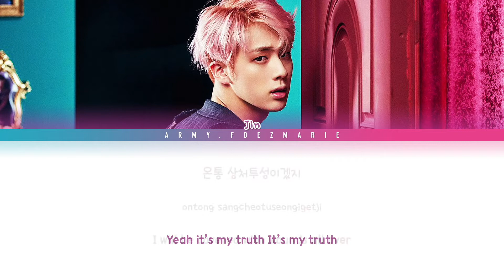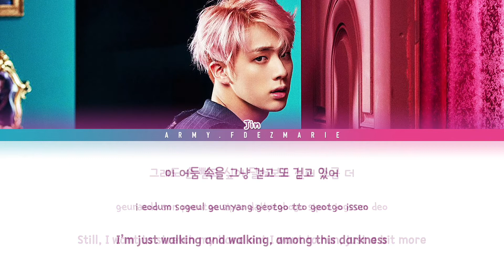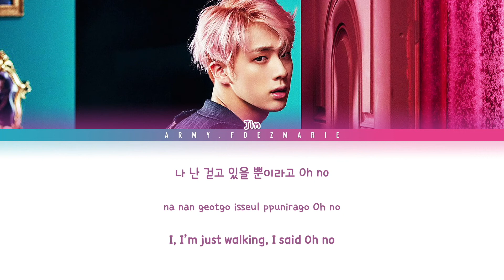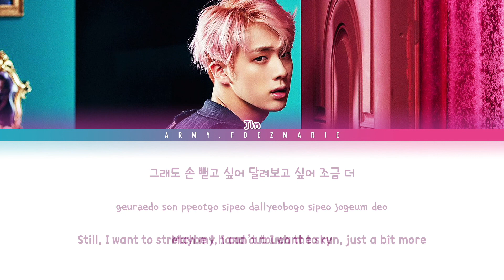BTS Jin Awake Lyrics (방탄소년단 진 Awake 가사) [Color Coded Lyrics/Han/Rom/Eng]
BY-ARMY.Fdezmarie

Artist: BTS Jin (방탄소년단 진)
Track: Awake
Album: WINGS
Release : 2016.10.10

방탄소년단
BTS
Jin
진
Jin mixtape
Awake
BTS Awake LYRICS
BTS Awake
방탄소년단 Awake
방탄소년단 Awake 가사
방탄소년단 Awake Lyrics
BTS Jin Awake 가사
BTS Jin Awake MV
BTS Jin Awake SHOWCASE
BTS Jin Awake 뮤비
Awake lyrics
Awake 가사
방탄 진 Awake
Awake 가사
방탄 진 Awake 가사
어웨이크
어웨이크 가사
방탄소년단 진 어웨이크
방탄 진 어웨이크
방탄소년단 어웨이크 가사
방탄 진 어웨이크 가사
bts Awake karaoke
bts Jin Awake instrumental
bts Jin Awake inst
Awake lyrics
bts
BIGHIT
ARMY.Fdezmarie